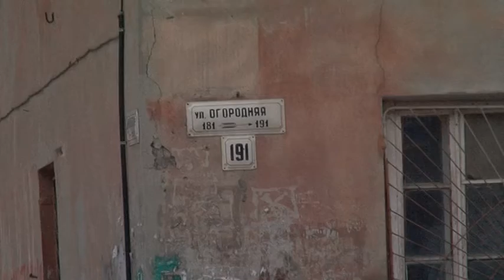Мусор на "Космосе"